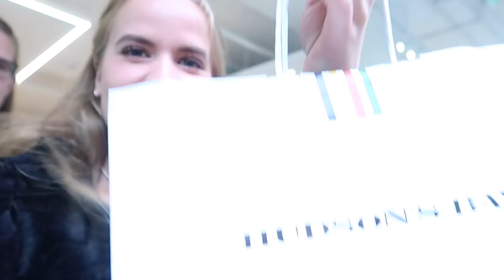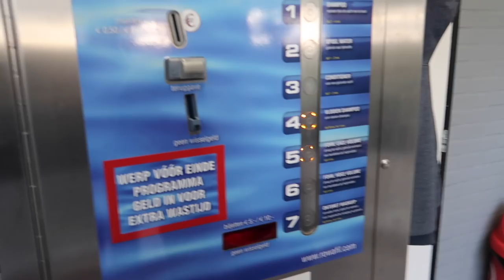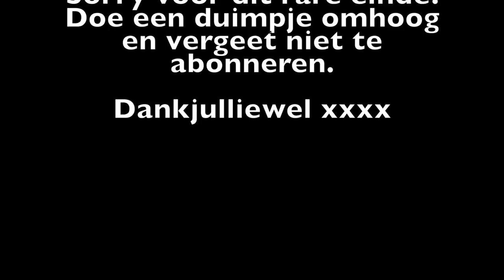IK BEN ECHT ZO ZENUWACHTIG.. ❥ WEEKVLOG | Janette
Hee lieve kijkers, vandaag weer eens een weekvlog. Ik had deze week mijn examen uitslag... Ik heb ook super veel leuke dingen gedaan met mijn vriendinnen. Veel kijk plezier!